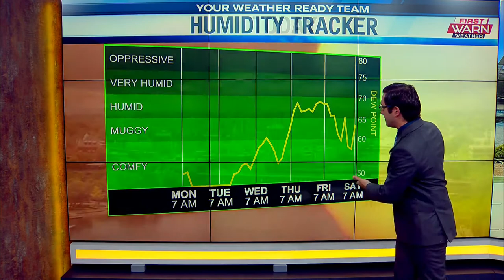Weather Forecast, June 21th, 2021